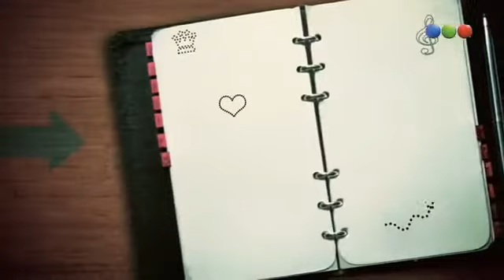Aliados - Agenda aliada